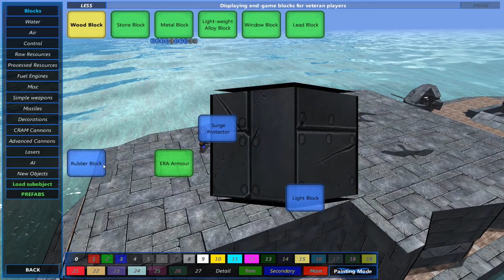TheOneDemand Plays: From The Depths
i am playing new games from time to time. and this just stuck to me like... i dont know. like a dyper to a baby i guess?

anyway. this game is quite good and i enjoy playing this type of game alot. its very familiar to modded minecraft in a way :)